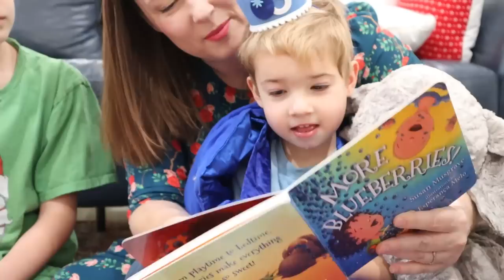Luke's Birthday Special - Three Years Old!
Luke's Birthday Special - Three Years Old! Luke is absolutely obsessed with blueberries, so we threw him a super special blueberry birthday party! We opened presents at home and then went to the pool to celebrate Luke's third birthday with family. All of our videos are closed captioned and always family friendly.

Ballinger Family
2674 East Main Street, Suite E-747